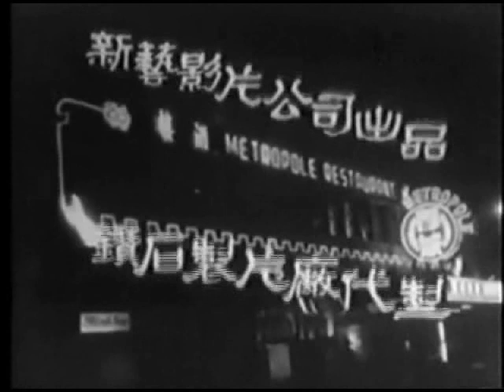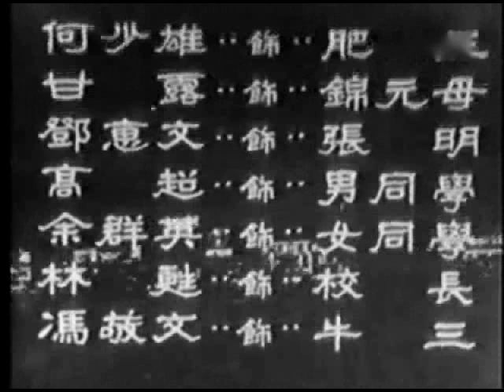芳艷芬~〈夜香港〉 Hong Kong by Night (1955)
Fong Yim-fan singing the theme song 'Hong Kong by Night' in Cantonese movie "Sisters' Hearts" (dir. Wu Pang, 1955). The lyrics was written by Law Bo-sang. The footage has been edited.

胡鵬導演《姊妹心》的主題曲〈夜香港〉。1950年代晚上香港已是如此繁榮。片段經過剪輯。

〈夜香港〉
撰曲: 羅寶生
主唱: 芳艷芬

夜香港 夜景迷人真漂亮
月照蒼浪碧海
霓虹吐艷輝煌
夜香港 綠女紅男繽影衣香
令你神迷意蕩
令你滌盡呀愁腸

夜香港 幾許富貴中人心萬享
幾許陋巷窮人嘆淒涼
幾許英雄灑盡傷時淚
幾許美人遲暮痛斷腸
人世間悲歡離合
埋藏在夜香港

夜香港我願你常存美麗
我願你萬丈光芒
我願你灑遍楊枝甘露
我願你挽救苦難貧窮
我愛 我愛 夜香港